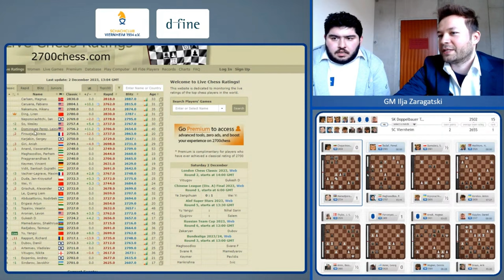"This tournament will decide everything!" | Schachbundesliga: Interview with Parham Maghsoodloo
Parham Maghsoodloo shows his Bundesliga win over Pavel Teclaf and elaborates on his chances to qualify for the Candidates Tournament 2024. (Foto: Christian Hoffmann)

00:00 The Elo situation
01:40 The Game: Pawel Teclaf vs. Parham Maghsoodloo
23:05 The Candidates situation